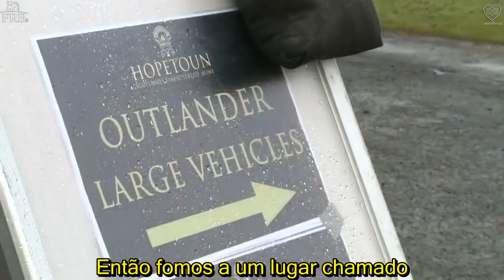LEG Outlander Por Dentro do ep 110 Inside ep 110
Outlander Por Dentro do Ep 110 Inside ep 110
Legendado

Nesse episódio, Ron Moore ressalta as características do Duque de Sandringham, um personagem bastante interessante. Além disso, mostra a importância das superstições e folclore da Escócia em diversos momentos do episódio.